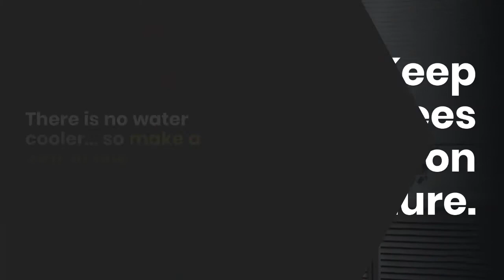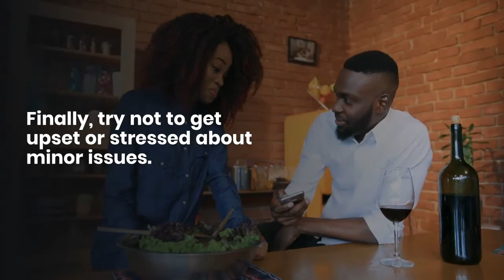Tips For Working At Home – Advice From a Virtual Business Owner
Larry Aucoin, Managing Partner at Optimal IdM, offers some advice on how to adjust to a work-at-home lifestyle.

After working from home for the past 15 years, Aucoin, who is co-founder of Optimal IdM, a global identity access management software company, said, “Working at home takes time getting used to. When you wake up, you’re at work. When you go to bed, you’re at work. It becomes a 24/7 experience and knowing how to disconnect becomes critical for your health and well-being.”

He offers these tips for both employees and managers working from home:

Tips for Managers
- Set up a ‘Dash Board Report’ for each job/employee that monitors both quality of work and productivity. Some managers may be surprised to learn that for conscientious employees, both could actually increase!
- Keep your eye on the department’s big picture. Get input from employees and develop a set of ‘transition’ goals that are measurable, focused on maintaining departmental productivity and that tie-in to the department’s mission statement and overall objectives.
- Keep employees focused on big picture. Everyone is already stressed … demanding adherence to strict office schedules, such as workday hours, break times and lunch hours could turn this temporary journey into even more of a nightmare.
- Managers should seek approval from their boss to streamline their own daily workloads, shifting from daily production tasks to incorporate proven ‘virtual management’ techniques, such as team meetings, impromptu check-in meetings with key individuals, sending out email updates on departmental happenings.
- There is no water cooler … so make a virtual one. Use technology to give everyone the ability to keep the communication channels open.

Tips for Employees
- Working from home requires discipline. Create a schedule and stick to it.
- Chances are, there are skills that need sharpening. Find online articles, training classes and tutorials that will help you.
- Don’t watch TV! Binge watching the latest Netflix series is addictive and could be terminal to your career aspirations. Create a playlist of your favorite music instead.
- Learn to recognize when you are most productive and guard that time religiously. Conversely, learn when you are not being productive and make a clean break for a few diversionary minutes and accomplish something that will help you get back on track … clean a window, vacuum a room, clean the kitchen sink … but stay away from the TV!
- Breakfast:  Don’t skip breakfast!  It is tempting to quickly check your work email when you get up, but it can suck you in and before you know it, two hours have passed.  Use the morning to socialize with you housemates before heading to your home office space.
- Lunch: Do not eat lunch at your desk.  It is habit forming.  You need a break from work.
- Hygiene:  This sounds basic, but set a goal to get a shower each day, perhaps during lunch.  It is a nice refresher!
- Equipment:  If you can afford it, get a good chair, and 1 or even 2 extra monitors.  Additional monitors increase your productivity, which could allow you to get your job done quicker!  Ask your employer to fund these, they just might do it.
- Exercise:  If you start feeling claustrophobic or stressed, get outside and take a walk. If possible, when on calls, walk around the room, or even go outside.  Use your mobile phone instead of your computer so you are not tied to your desk.
- Car Insurance:  If you are working from home for a long period of time, remember to update your car insurance noting the number of days and miles you drive. Lower miles on your car will certainly lower your car insurance payments.
- Do not disturb:  Let those living with you know when you are on a call so they don’t burst in saying something embarrassing while you are on an important call.
- Window Office:  If possible sit by a window, it helps relieve the feeling of being stuck in an office.  (I like to look out at my bird feeders.)
- Get a Hobby:  Since you are no longer commuting, figure out something useful to do with your extra time.  Try to get something accomplished each day with the extra time, it will make you feel much more productive.
- Be Social: Scientists have found that isolation is damaging not only to our mental health, but to our physical health as well, especially our immune systems. Technology makes it easier than ever to keep in touch, so it’s worth making time to connect with someone every day.

Aucoin concluded by saying, “Finally, try not to get upset or stressed about minor issues. Stay focused on the big picture. We will get through this!”